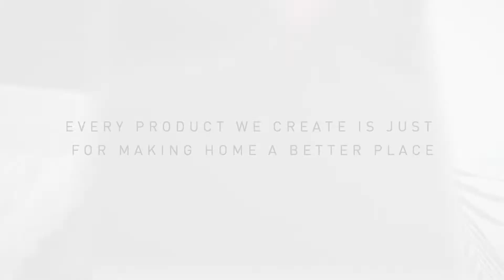Leaves Printed Stretch Storage Oversize Ottoman Slipcover | Subrtex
Give your ottoman a complete makeover with our replacement ottoman slipcover.
Features: Super soft, high elasticity. Protects against scratches and stains. Machine washable. Available in oversize (length 35.4~45.7 inches, width 23.6~30.0 inches, height 15.7~19.7 inches) and 2 colors.